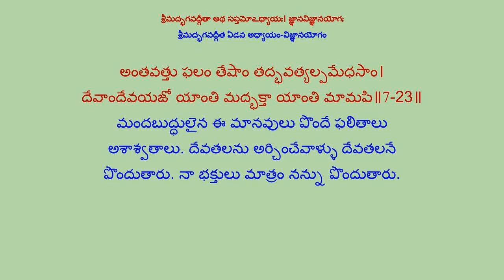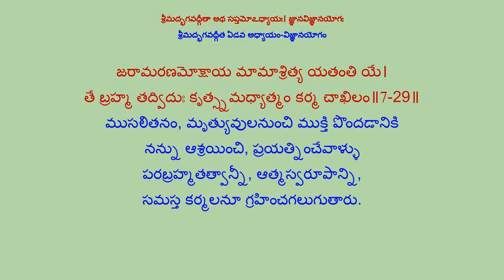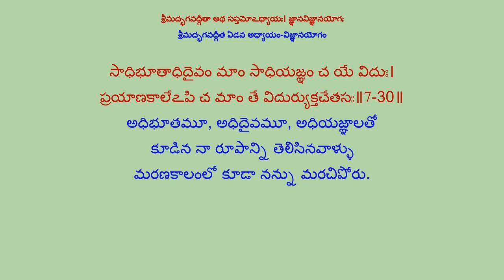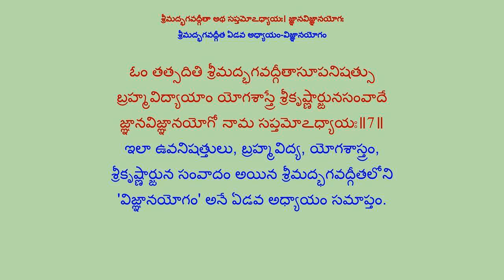7-శ్రీమద్భగవద్గీత ఏడవ అధ్యాయం-విజ్ఞానయోగం-Shrimad Bhagavad Geeta in Telugu-Full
శ్రీమద్భగవద్గీత-Shrimad Bhagavad Geeta in Telugu
Shrimad Bhagavad Geeta-Sanscrit Slokam & Telugu Meaning
Credits:
Slokams rendered by Sri Swamy Brahmananda.
Prose, written by Sri Raavuls Suryanarayana Murthy.
Prose narratted by Sri Kanchi Thyagarajulu.
Video created by Sri Kanchi Thyagarajulu.